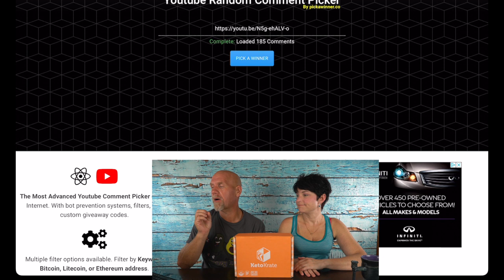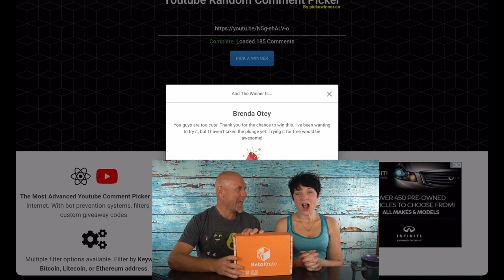Keto Krate Giveaway winner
2krazyketos is a participant in the Amazon Services LLC Associates Program, an affiliate advertising program designed to provide a means for sites to earn advertising fees by advertising and linking to amazon.com.